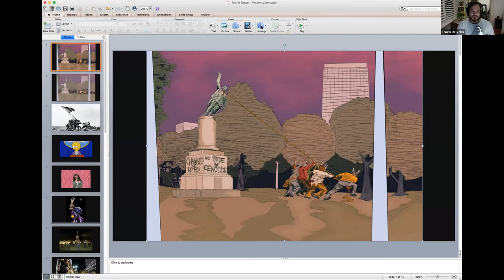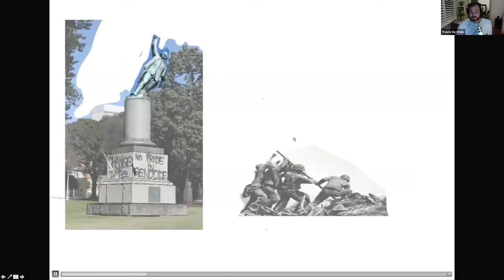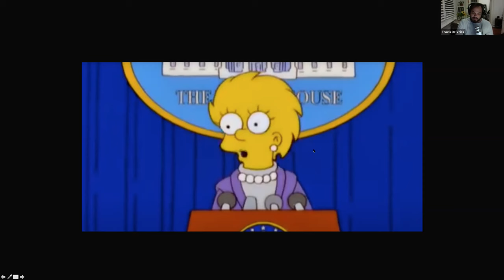Talking Deadly with Travis De Vries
For the first event of the series, Travis talks about his artwork Tear it Down, a digital drawing acquired by the Australian Museum which depicts Aboriginal activists pulling down the Captain Cook statue in Hyde Park. The artwork forms part of a graphic novel study. In his artist’s statement, Travis says:

‘In this work I mirror historic images of the statue being vandalised, as well as the planting of the American flag at Iwo Jima to question who are the heroes? Is it those who construct narratives where colonial progress is good or those who tear down the false history and shine a light on the oppression of a people.’